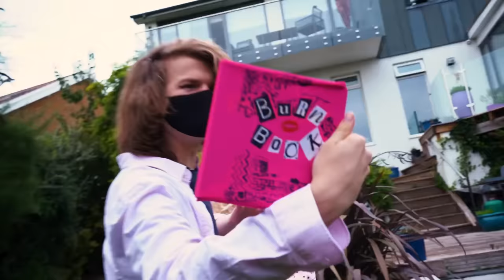Sorry Chapter 3: Announcement Trailer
Sorry Boys Merch available for a limited time, now through Dec 1st, go get ‘em or you’ll be Sorry.

Prepare yourselves for a non-stop fever dream

Edited by @azzabishop & @Elodie.gif